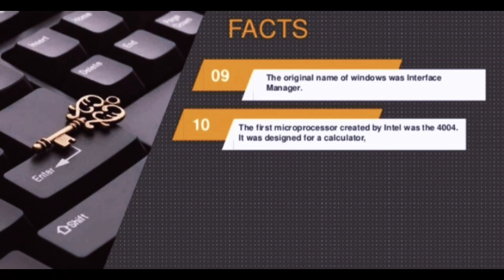Interesting Facts About Computer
_ہیلو فرینڈز_
  *اسلام و علیکم*
 میرے یوٹیوب چینل میں خوش آمدید
  *کمپیوٹر ٹیکنالوجی*
  اور یہ میرا یوٹیوب چینل ہے۔
 چینل پر میں آپ کو بتاؤں گا۔
 1- کمپیوٹر ٹیکنالوجی📝
 2- مطالعہ کی تجاویز 📝
 3- متعدد انتخابی سوالات📝
_Helo frnds_
 *COMPUTER TECHNOOGY*
 & This is  My YouTube Channel .
On The Channel I will tell u about
1- Computer Technology📝
2- Study Tips 📝
3-  Multiple Choice Questions📝